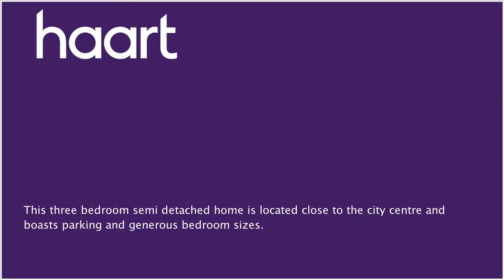Semi-Detached House for sale in Chelmsford, with 3 Bedrooms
or contact Chelmsford on 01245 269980

This three bedroom semi detached home is located close to the city centre and boasts parking for two cars, generous bedroom sizes and a garden.

Electric fireplace (optional for gas as there are lines going to it), wooden floor, sliding doors to rear, television point, radiator

Wall and base units, vinyl flooring, windows to side and front, gas hob, gas oven, sink and drainer, radiator

Vinyl flooring, door to rear, window to side, radiator

Carpet, radiator, window to rear, built in cupboards

Carpet, cupboard, radiator, window to rear

Carpet, window to front, radiator, television point

Bathroom

Panelled bath, heated towel rail, sink, WC, obscured window to side

Conservatory

Door to rear, windows to front, left and right

Driveway providing off road parking for three cars